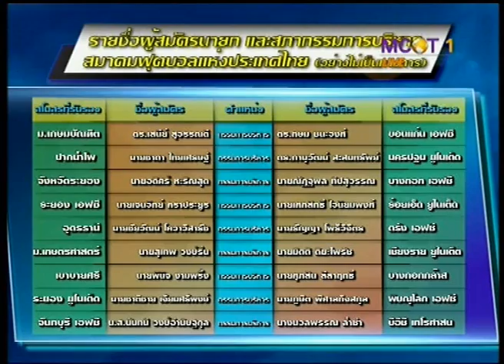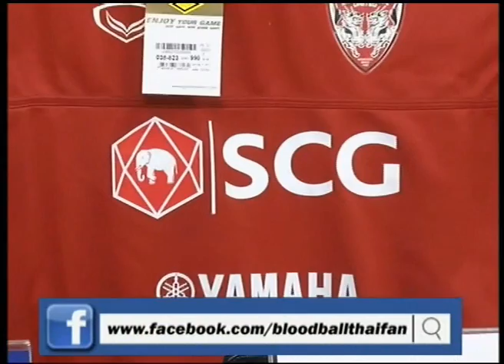สายเลือดบอลไทย Bloodballthai 20130921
Thai Football Talk Show by EUROTOM CO.,LTD.
MCOT 1 can be watched on True visions 58 & 84
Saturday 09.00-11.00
Host
Kasiti Kamalanavin (Tom) กษิติ กมลนาวิน (ทอม)
Worathep Makpoka (Bee Bangpakong) วรเทพ มากโภคา (บี บางปะกง)
Yingrak Raksuwan (Bubble) ยิ่งรัก รักษ์สุวรรณ (บับเบิ้ล)
Jitjanya Permpat (Pom) จิตรจรรยา เพิ่มภัทร (ปอม)
Nittayaporn Tharasuk (Ake) นิตยาพร ธาราสุข (เอก)